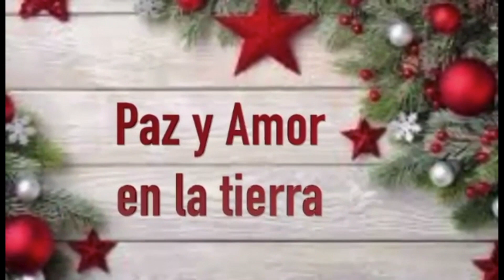El Espíritu de la Navidad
La Navidad  y su espíritu no debe olvidarse y debemos permanecer en ella los 365 días del año